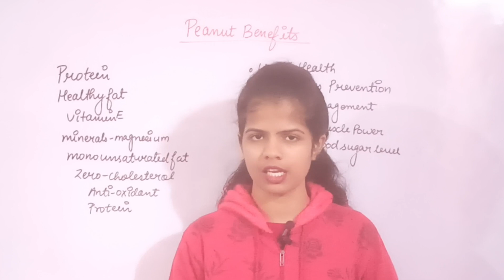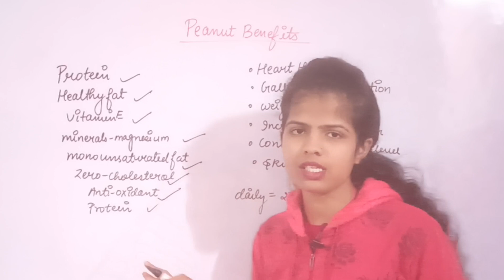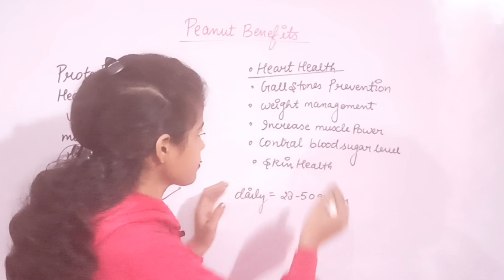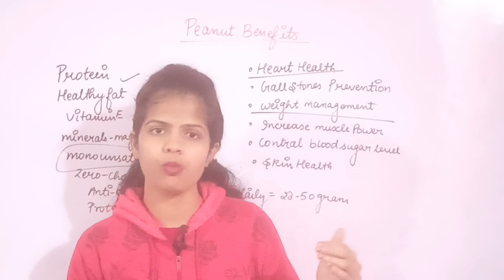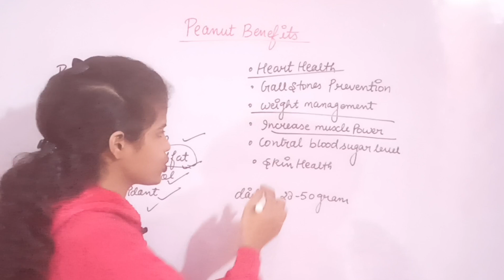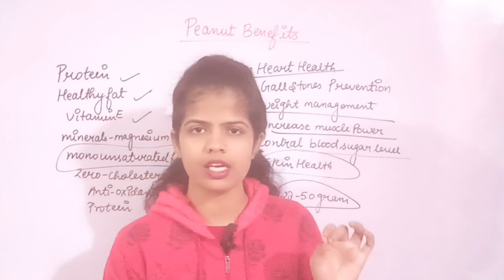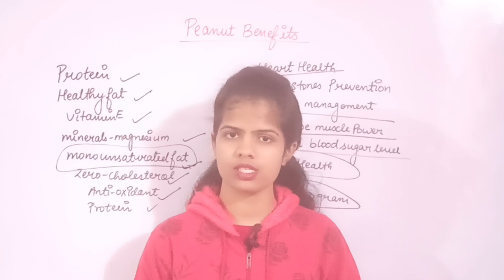जानिए सर्दियों मूंगफली खाने के फायदे|मूंगफली खाने के चमत्कारी फायदे||By-AanshiHealthtips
मूंगफली खाने के फायदे,मूंगफली खाने के नुकसान,मूंगफली खाने के फायदे और नुकसान,मूंगफली के फायदे,भीगी मूंगफली के फायदे,रोज मूंगफली खाने के फायदे,चना मूंगफली खाने के फायदे,भीगी मूंगफली खाने के फायदे,सुबह मूंगफली खाने के फायदे,भीगे मूंगफली खाने के फायदे,मूंगफली खाने के बाद क्या नहीं खाना चाहिए,रात को मूंगफली खाने के फायदे,गुड़ और मूंगफली खाने के फायदे,ठंड में मूंगफली खाने के फायदे,उबली हुई मूंगफली खाने के फायदे,अंकुरित मूंगफली खाने के फायदे

मूंगफली में पाए जाने वाले पोषक तत्व,भोजन में पाए जाने वाले पोषक तत्वों के नाम,भोजन में पाए जाने वाले पोषक तत्वों के नाम बताएं।,मूंगफली की फसल में कौन सा कीटनाशक डालें,मूंगफली में पीलापन की दवा,मूंगफली में प्रोटीन की मात्रा,मूंगफली में तेल की मात्रा,मूंगफली की फसल में सबसे बेस्ट टॉनिक कौन सा डालें,मूंगफली में पीलापन का कारण,मूंगफली के फायदे और चौंकाने वाले नुकसान,मूंगफली में दाना की संख्या कैसे बढ़ाएं,मूंगफली में पीलापन कैसे दूर करें